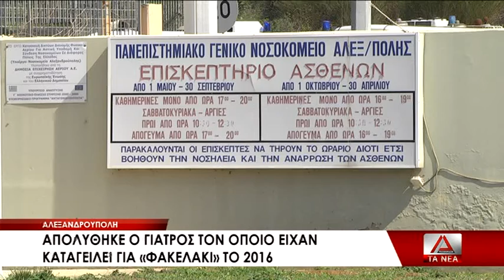Απολύθηκε ο γιατρός του Π.Γ.Ν.Α. που είχε πάρει «φακελάκι»